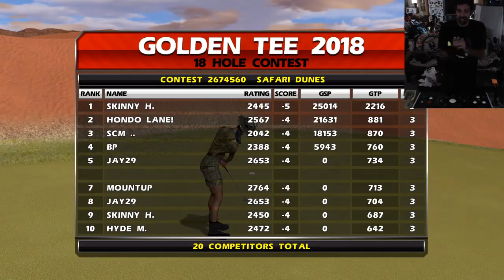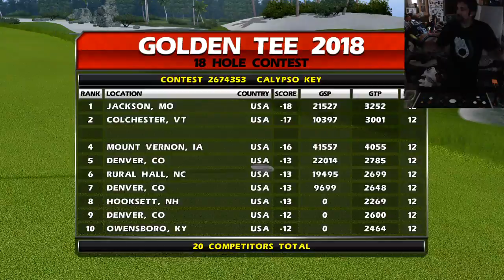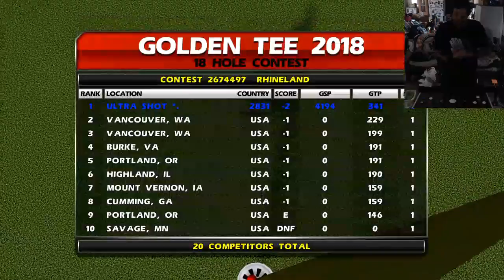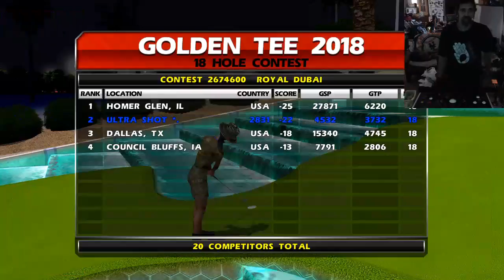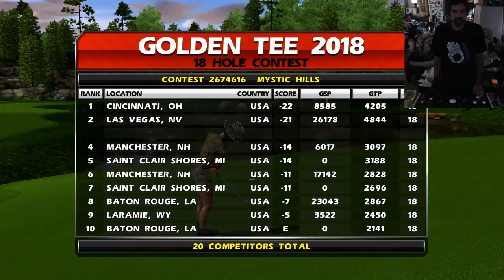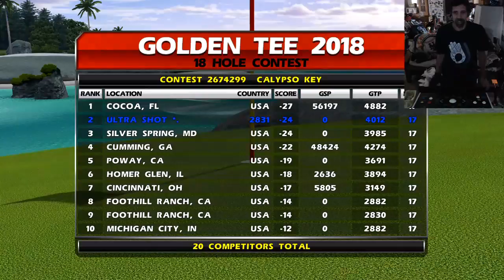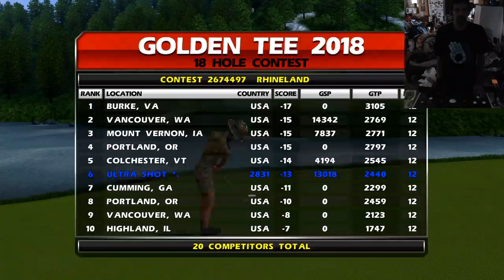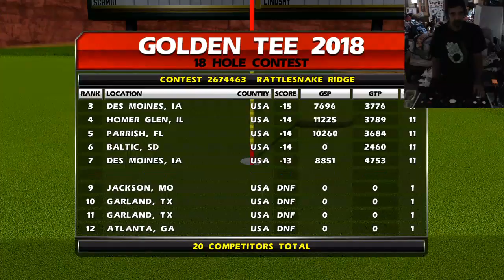Darkness on the Edge of Tee ? 10/8/18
Join me as I try to play my way into the 2019 GT World's Championship!